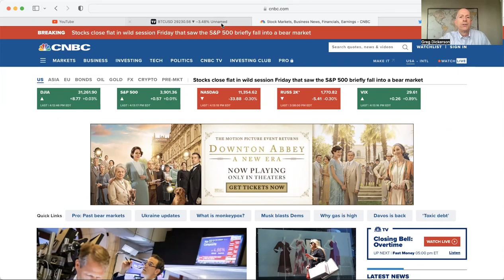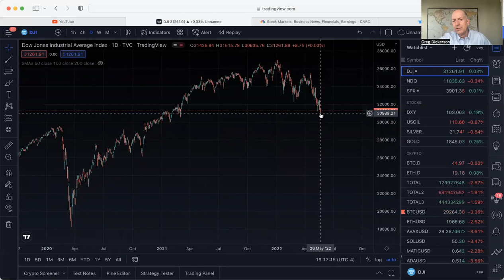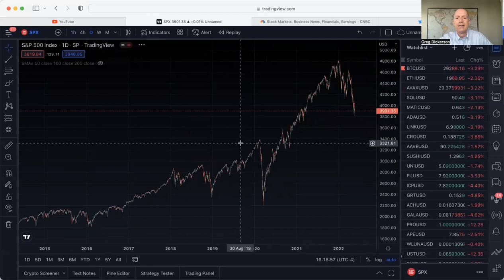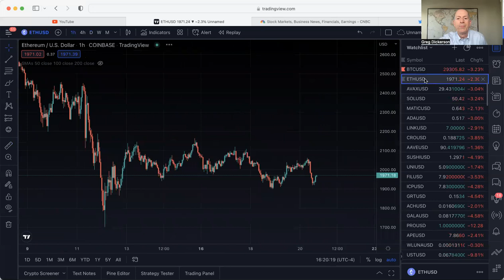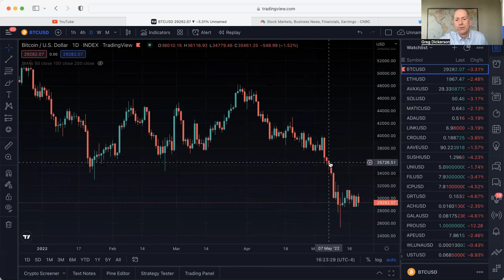Bitcoin, Crypto, Stock Market Update!!! Is this the time to buy?